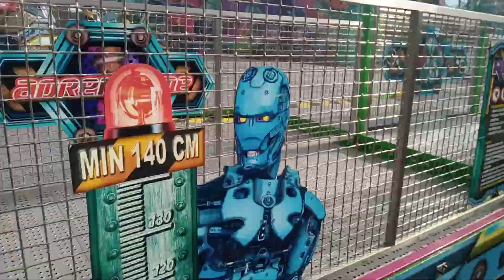offreidvideo Robotix Lenzer Pützchensmarkt Bonn 2024 Reko Kirmesfanmopohl